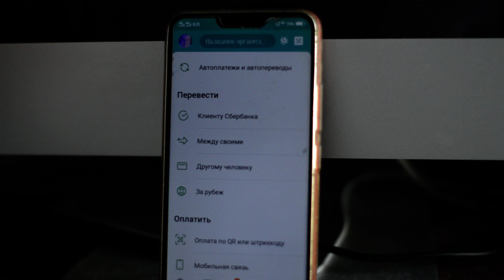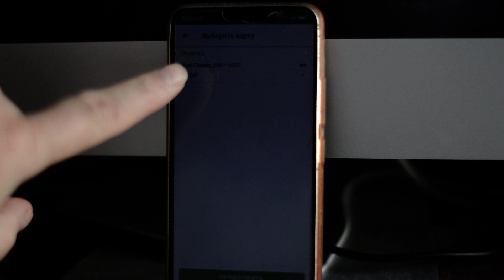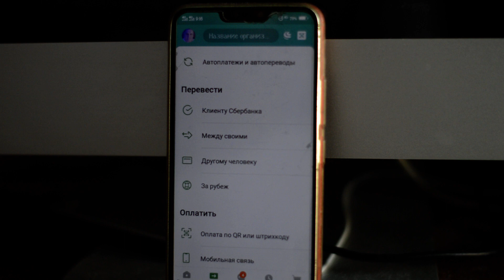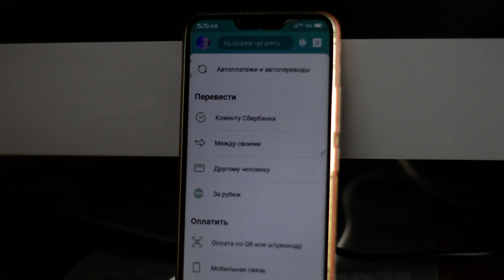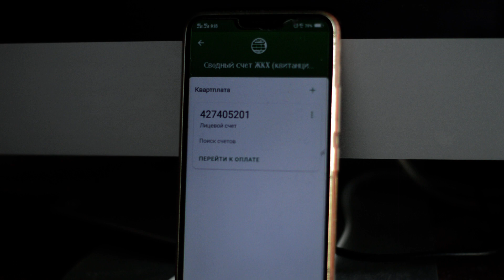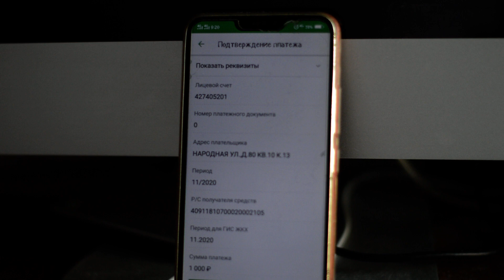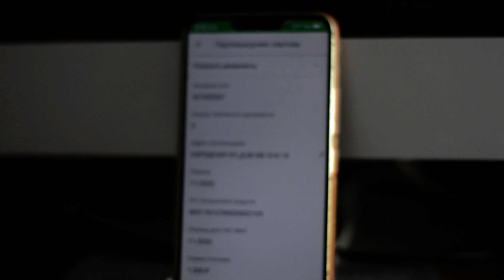Оплата квитанции по штрих коду в Сбер он-лайн.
Я думаю за такое качество и содержание отдать 10 -50 р  - не грех . Спасибо за понимание. Описание ролика